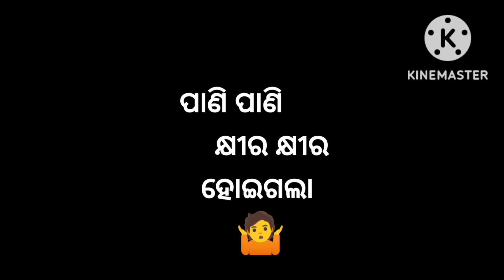haripada vlogs # supar tiktak video 20022 ka